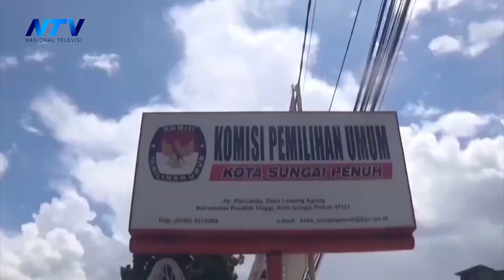KPUD KOTA SUNGAI PENUH SEDANG MEMPROSES PPK DAN PPS YANG DIDUGA MELAKUKAN PELANGGARAN